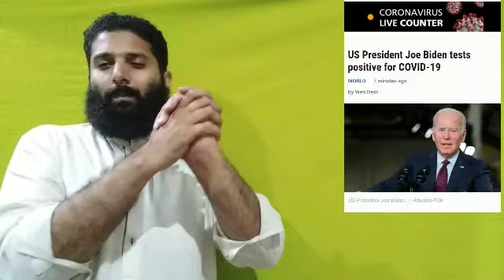New Us Present Joe Bidem tests positive for Covld 19 Death need by